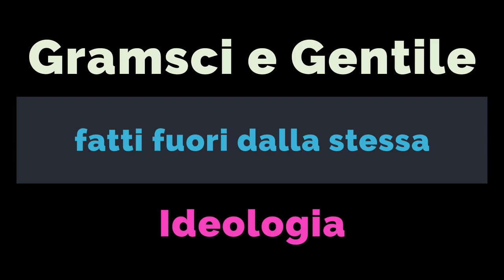Gramsci e Giovanni Gentile fatti fuori dalla stessa ideologia [Carlo Galli] P 2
Laboratorio di analisi politica 2017  fondazione Gramsci
Guardiamo con attenzione le cose della meta del 900, Giovanni Gentile non fosse stato ucciso probabilmente sarebbe entrato nel PCI cosi come quasi tutti gli intellettuali di quel periodo.
Antonio Gramsci fini in carcere per volere di Togliatti che invio una lettera da Mosca qui